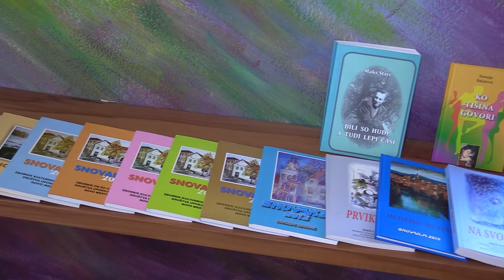Rastoča deklica s knjigo in upokojenci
NOVO MESTO - Medtem ko se naša življenja počasi vračajo v ustaljene tirnice, so novomeški upokojenci izkoristili to priložnost, da postavijo na ogled svojo ustvarjalnost. Tako je v prostorih društva na ogled nova misel, ki je zapisana na podstavku Rastoče deklice, ob tem pa so odprli tudi likovno razstavo.